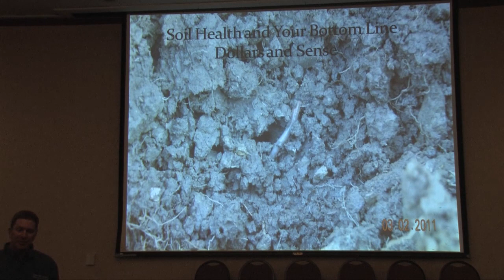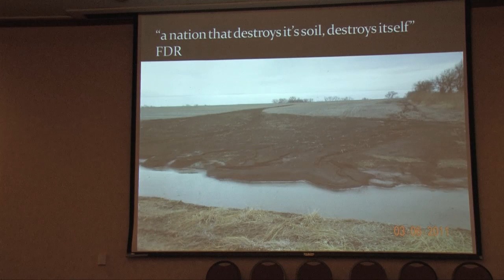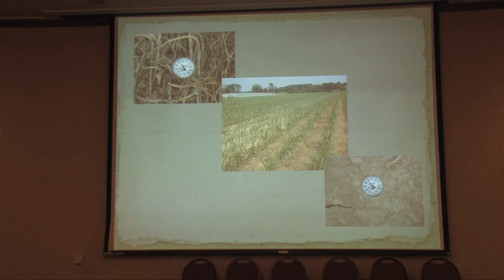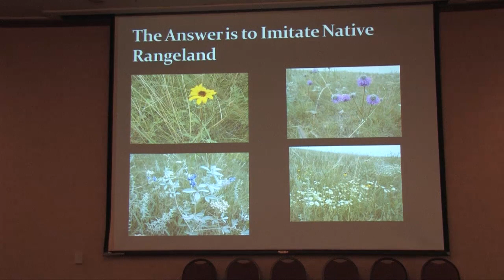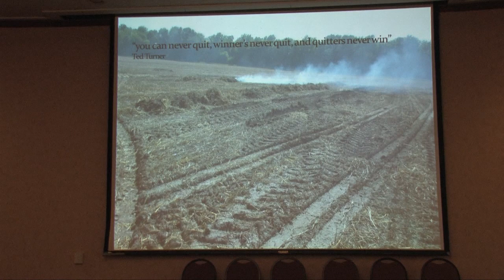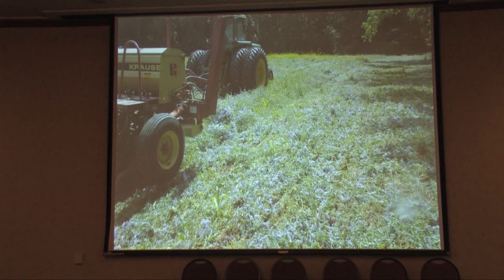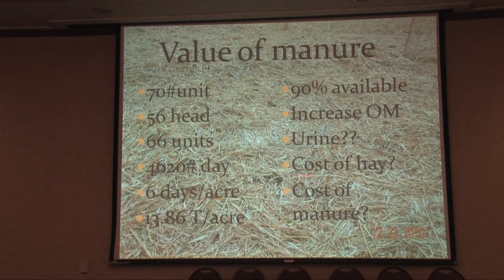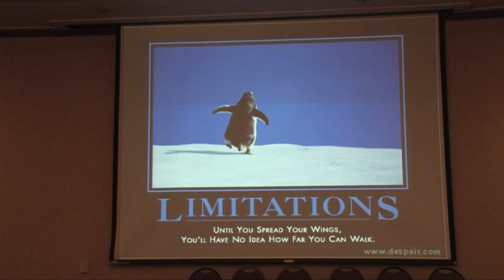Gail Fuller from Kansas talks on why soil health is important on his operation